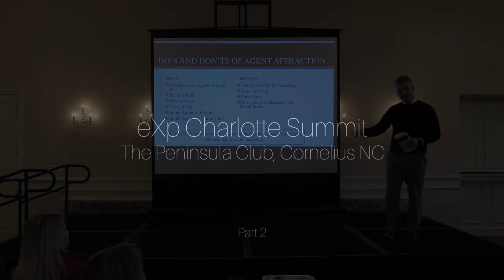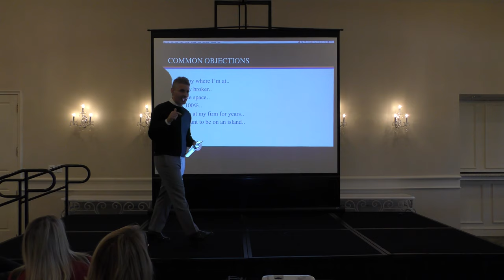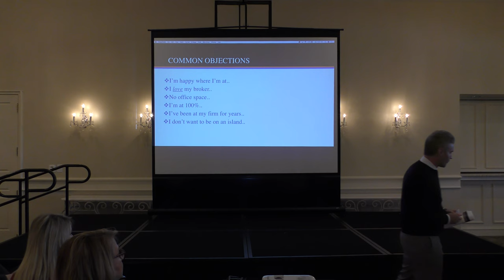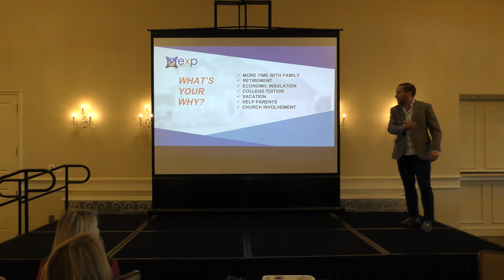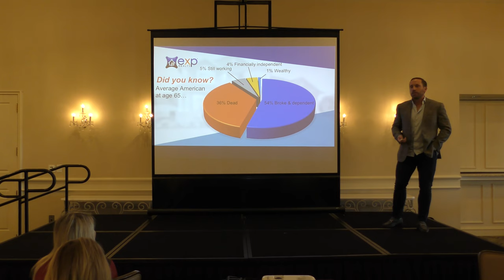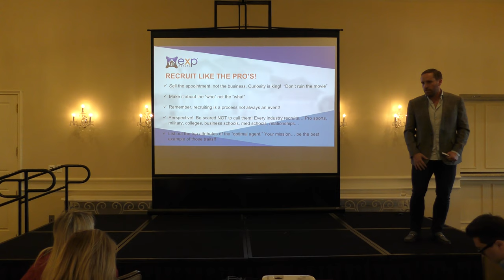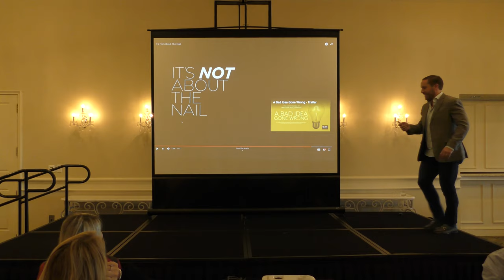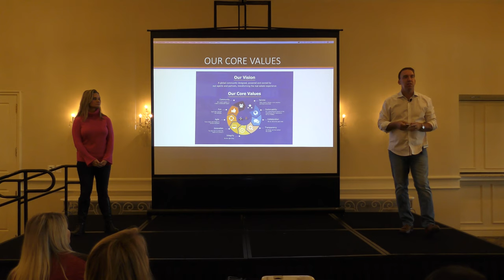eXp Charlotte Summit Jan 2019 Pt 2